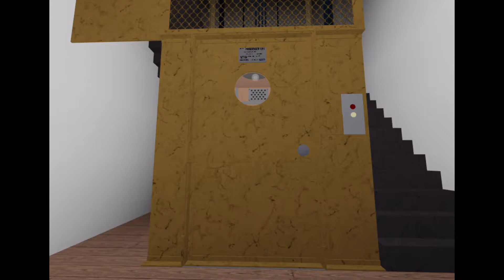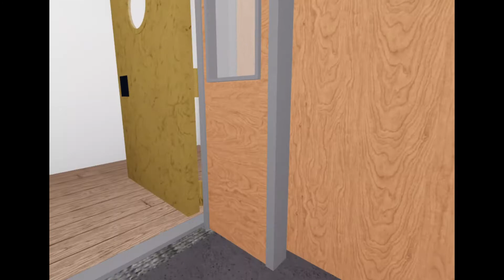28 April 2021